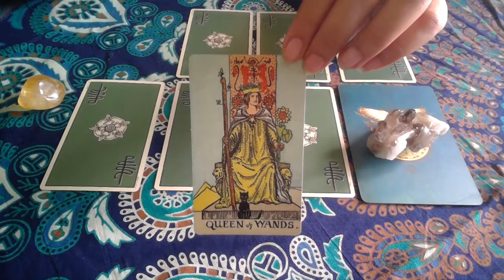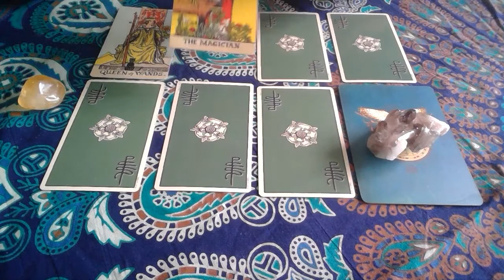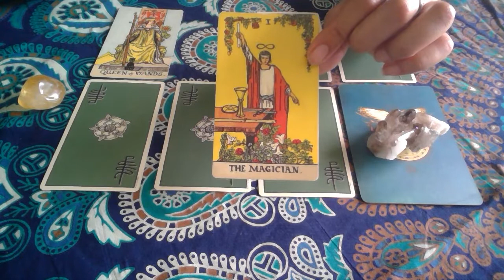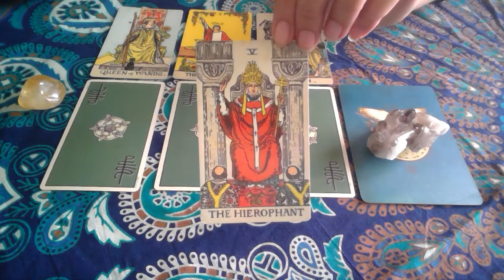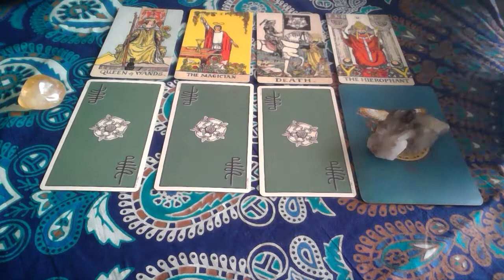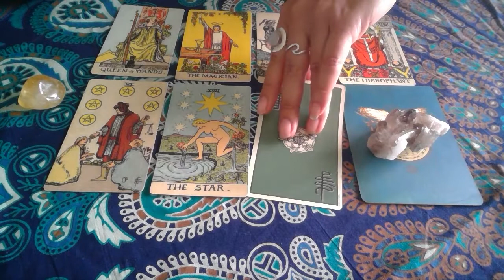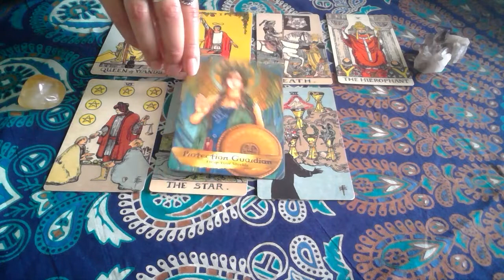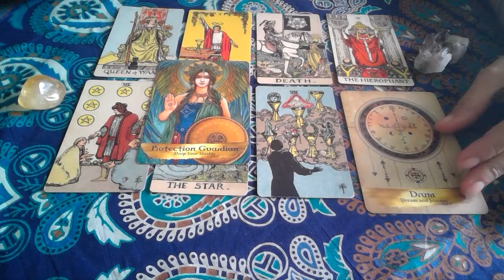BONUS!! Aries ♈️ LOVE 💕& Life Reading Mid- February 2019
Aries! Thank you for all of your support with February's videos! Since you all have one of the highest levels of engagement, I decided to create a special reading for you!

Interested in a personal reading?
to schedule your reading!